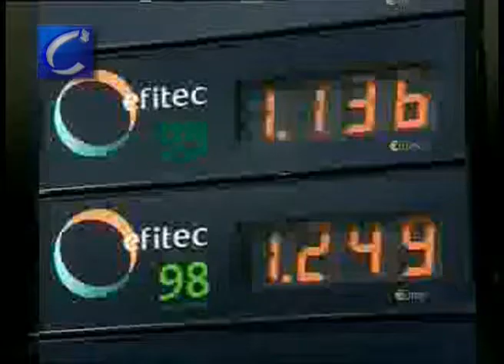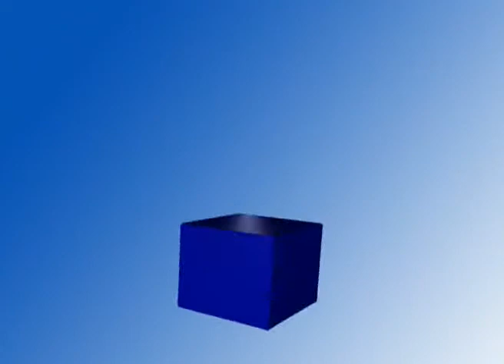La inflación se sitúa en niveles de hace 40 años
El IPC se reduce un 1,2% en el último mes.
- Según Corbacho este IPC debería animar al consumo", sin embargo un descenso tan pronunciado de este indicador preocupa a los expertos.
- Las cifras oficiales del INE coinciden con el dato avanzado del IPC armonizado.

Redacción, 13 febrero (CERES TELEVISIÓN)

Por sexto mes consecutivo, la caída del consumo y el abaratamiento del petróleo y de algunos alimentos están hundiendo la inflación. En enero, el Índice de Precios al Consumo (IPC) alcanzó niveles de hace 40 años, al descender 1,2 puntos en comparación con diciembre y seis décimas en tasa interanual, situando los precios en el 0,8%, según los datos publicados por el Instituto Nacional de Estadística.

El continuo abaratamiento del petróleo y la mayor incidencia de las rebajas registrada en enero en comparación con el mismo mes del año anterior, junto con la bajada de algunos alimentos son los principales responsables, explica el INE, del descenso de la tasa interanual de inflación.

Además, la tasa de inflación subyacente -que excluye la evolución de los precios de la energía y los alimentos frescos- se redujo el 1,4% con lo que su tasa anual bajó cuatro décimas hasta el 2%.

El descenso tan pronunciado de este indicador preocupa a los expertos ya que en la subyacente está la clave de la deflación. El temor está en que la disminución de la demanda afecte a servicios que no dependen directamente del crudo y empiecen a bajar en picado los precios.

Edición: EDITADO
Sonido: LOCUTADO